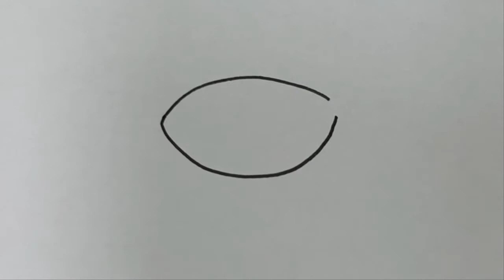금붕어 그리기 _ How to draw a Goldfish _ 쉬운 그림 그리기 _ 따라 그리기 _ 도안 _ 일러스트 _ 데일리드로잉 _ dailydrawing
📌구독 버튼을 꾹 눌러주시면 매일 새로운 드로잉이 배달됩니다.

매일 디디와 함께 그려요
작은 행복이 연습장 가득 차곡차곡 채워질 거예요